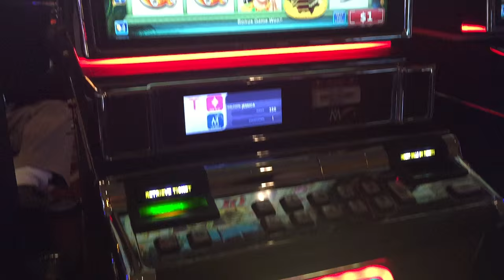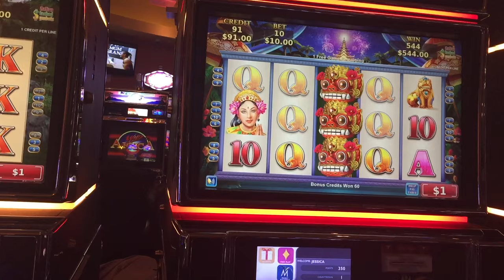High Limit Big Win on Barong Power Slot Machine $10 a Spin Bonus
Trying our luck again but this time on a new machine